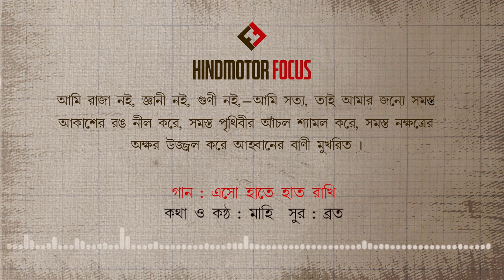COME, JOIN HANDS TOGETHER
This new year Hindmotor Focus embarks on a new programme,

We are going to organize workshops on theatre, songs and handicraft with the children of underprivileged families. Story telling sessions and discussions on the lives of great people would be a part of the programme. This workshop will continue throughout the year. Different functions and short tours at nearby places of interest would also be organized. Every workshop will conclude with light refreshments. Gifts of exercise books, pens, pencils, and, during Durga puja, new garments would also be distributed. Health camps and meeting with guardians, every month, would be organized. New ideas,too, would be introduced during the implementation of the project. The entire scheme would be conducted by our dear friends MAHI and BRATA. The inauguration of the programme would be done on 2 January,2021, at MAHI and BRATA'S residence at Dumdum.
On this occasion a song would be published in the Jibansmriti YouTube channel, and on the Hindmotor Focus Facebook group page:
Come, let us join hands
Let's be comrades of the dawn
Let flowers smile on
In wait for good days.

Lyric and voice: Mahi
Tune: Brata
Presentation: JIBANSMRITI digital archive

Hope, in this project you will be by our side, as you did on other occasions.
Your all-round support and your generous help are our assets. Please, spread this message among many others to make the lives of underprivileged children meaningful and worthwhile.

Long live Hindmotor Focus
Life becomes meaningful at Hindmotor Focus!

Please send your financial contribution
Hindmotor Focus
Bank of Baroda, Uttarpara
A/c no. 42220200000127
IFSC CODE : BARB0UTTARP

* Tax exemption available.

Hindmotor FOCUS
Be human act humanely
REGD. S/1L, 37663 of 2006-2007
80G Approval No. : CIT (EXMPTION), KOLKATA/80G/2019-20/A/10076
Dated 23/04/2019

Hindmotor FOCUS promotes Indian culture, spreads awareness about health and environment, preserves our heritage.
Focus depends on your kindest patronage and active help.

Arindam Saha Sardar
General Secretary
Hindmotor FOCUS